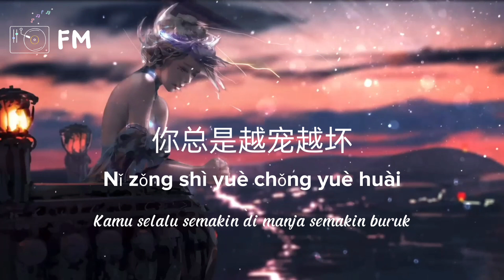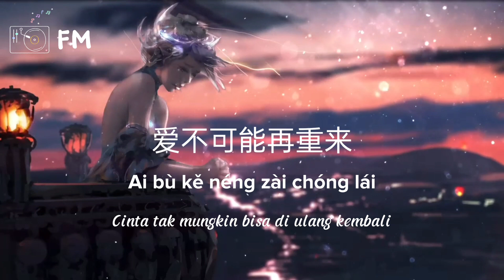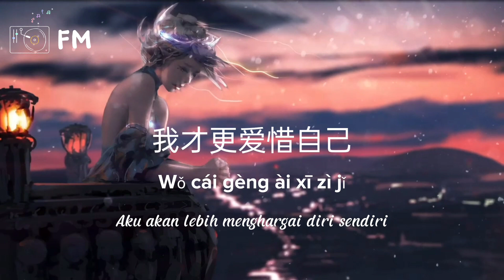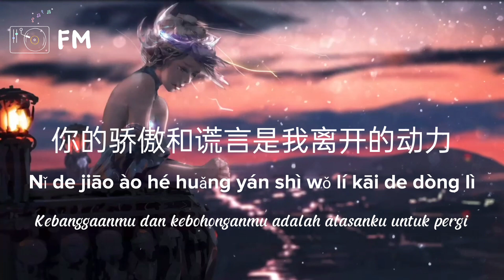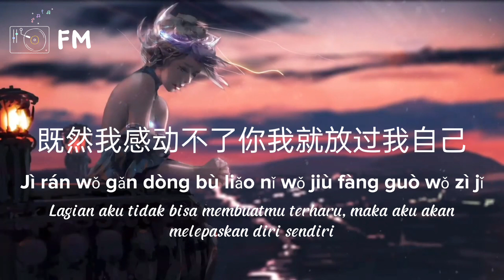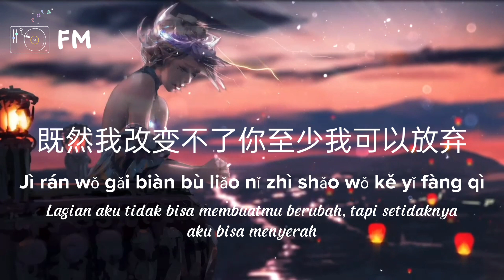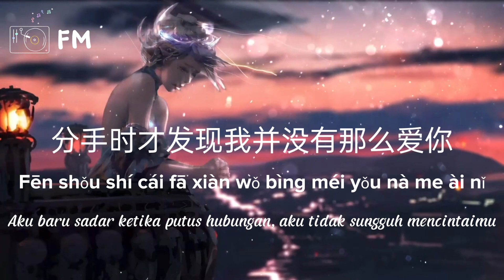放过自己 ❴ Fang Guo Zi Ji ❵